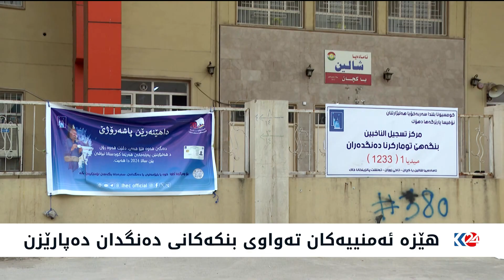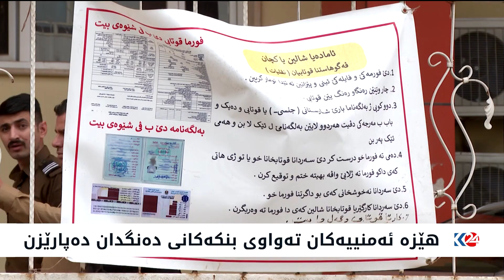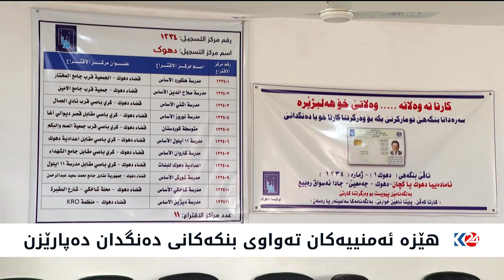ئامادەکاری پڕۆسەی دەنگدان لە دهۆک تەواو بووە